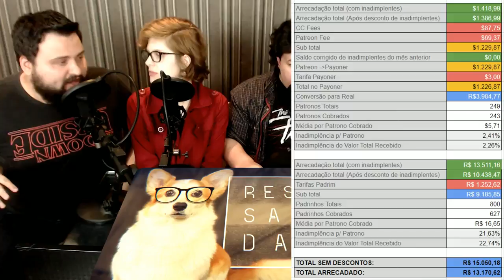RESPONSABILIDADE: Janeiro/2018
◈ POR QUE O CANAL SECUNDÁRIO? ◈

Para que o Jogabilidade consiga crescer no YouTube, precisamos melhorar a retenção de nossos vídeos, e por fazermos muitas transmissões ao vivo e vídeos de duas ou mais horas, isso acaba gerando uma retenção muito baixa.

As transmissões ao vivo continuarão acontecendo no nosso canal principal, como sempre, mas a partir de agora, as versões arquivadas dessas transmissões ficarão guardadas aqui!

O que isso muda na prática pra você? Nada, já que as playlists desse canal estarão disponíveis no outro também.